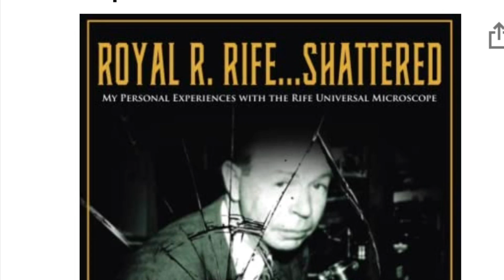My Two New Books on Royal R Rife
I’ve published two books on Royal Rife.

“Royal Rife…Shattered My Personal Experiences With The Universal Microscope, “ and “Rife Original Frequencies (1936) and the Mysterious Nemescope.”

The internet is full of nonsense regarding Rife, the Universal Microscope and the frequencies he discovered. Having his one and only Universal Microscope, 500 letters from the 1930s and Rife’s original laboratory notes, I look to set the record straight regarding Royal R Rife.

The Nemescope was 30 times more powerful than the Universal and made visible atomic bonds and the virus of cancer. I’ve provided more than 60 images taken though the Nemescope.